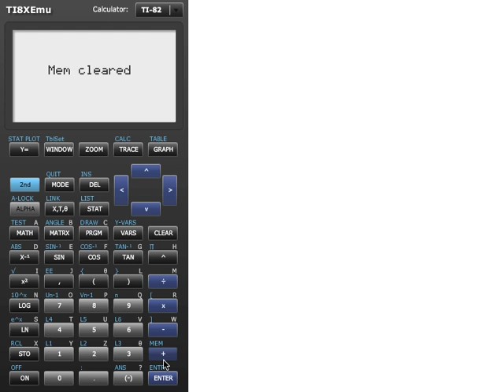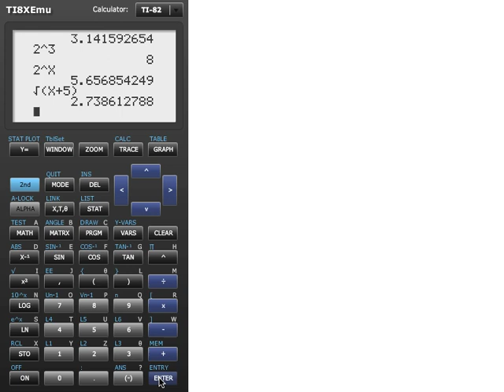TI-82 och TI-83 del 2 - Negativa tal, parenteser och andra symboler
Den här videon visar hur du skiljer mellan subtraktion ("--") och symbolen för negativa tal ("-") på din TI-82:a eller TI-83:a. Den visar också hur du använder parenteser, och ett antal andra operatorer som kan vara smidiga att känna till, så som "upphöjt med", "i kvadrat", "kvadratroten ur" och sånt.